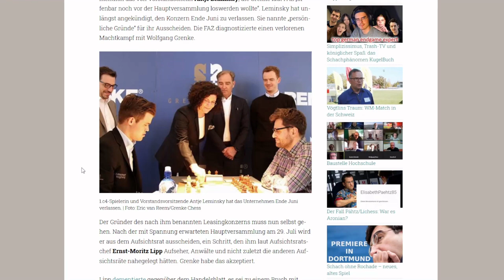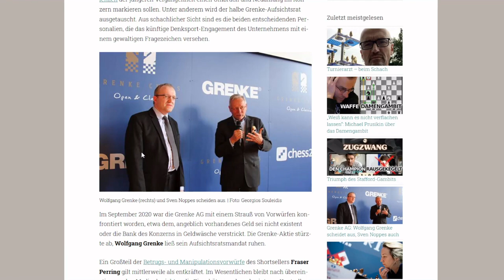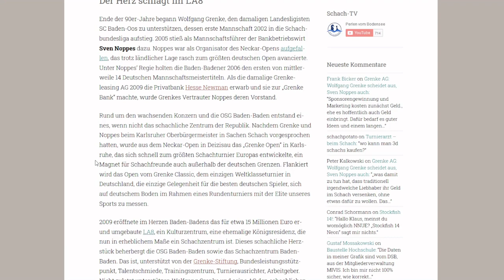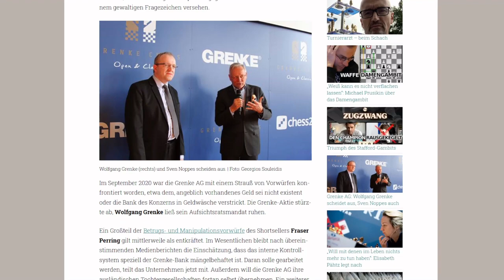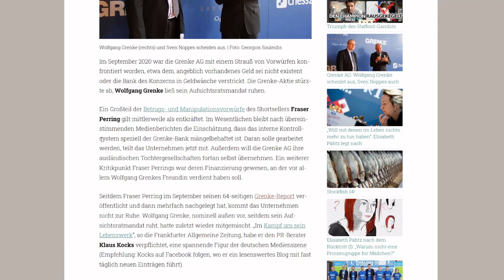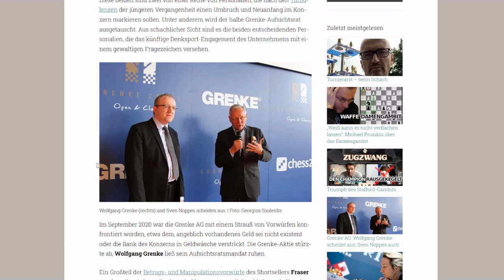Wolfgang Grenke steigt aus - Katastrophe fürs Schach?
Hinter dem künftigen Schach-Engagement der Grenke AG steht ein großes Fragezeichen. Unternehmensgründer Wolfgang Grenke und Schach-Macher Sven Noppes verlassen den Leasingkonzern.